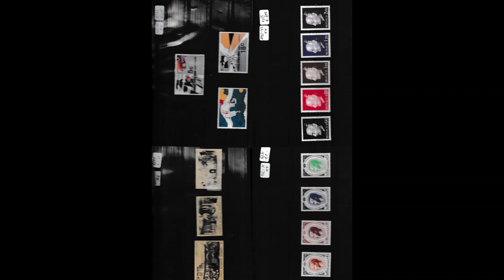Stamps Vatikan and Monaco.